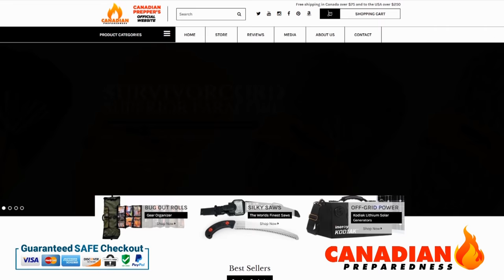Real Talk: Money, Happiness and Survival & Preparedness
How rich am I? How many money do I make? Does money make you happy or bring you happiness? Does it make you secure?